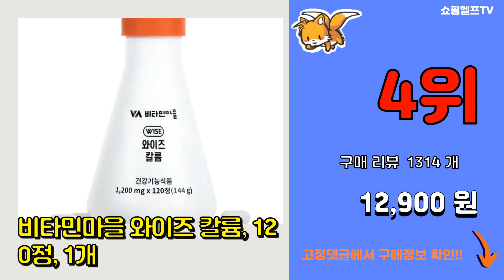붓기 추천 판매순위 Top10 || 가격 평점 후기 비교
❤️❤️❤️요즘 가장 많이팔린 붓기 추천❤️❤️❤️

[00:01]
10위. 스케덤 리프팅 펩타이드 패치, 5개입, 2개 [33,220원]

[00:06]
9위. 슬리컬리 24시간 슈퍼버닝티타임, 1.5g, 44개 [13,980원]

[00:11]
8위. #[2+1 이벤트] 3일만 붓기제거 단기간 다이어트 보조제 붓기환 1BOX 30포   [29,000원]

[00:16]
7위. 네이쳐퓨어코리아 원퀵, 500mg x 60정 [37,900원]

[00:21]
6위. 센트럴포뮬러 셀루라인 엽산 영양제, 60정, 1개 [29,900원]

[00:26]
5위. 생활약속 기분전환 알파, 20포, 1박스 [36,800원]

[00:31]
4위. 비타민마을 와이즈 칼륨, 120정, 1개 [12,900원]

[00:36]
3위. 다하다 호박팥차, 1.5g, 100개 [11,920원]

[00:41]
2위. 비타할로 진심을 담은 호박즙, 90ml, 30포 [13,390원]

[00:46]
1위. 칼라이트 칼륨, 120정, 1개 [38,280원]